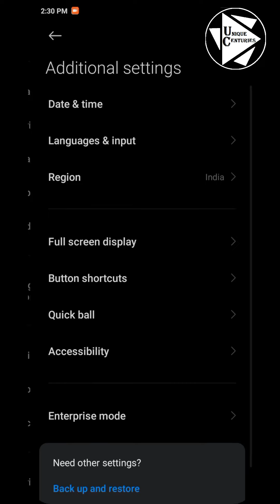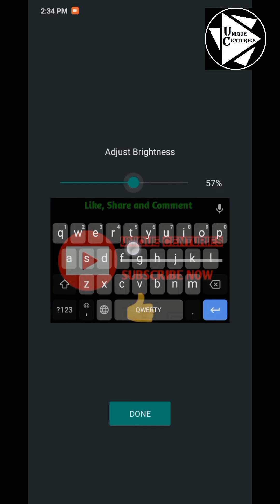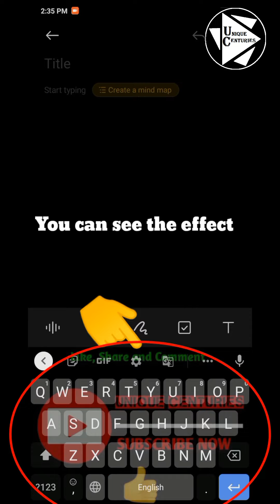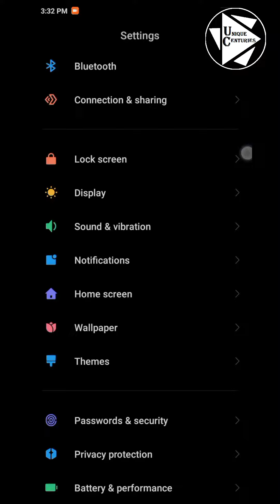How to set image on your mobile keyboard | Adding image to your mobile keyboard | Naveen's CrazyTech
In this video you can study how to set image on your mobile keyboard easily.